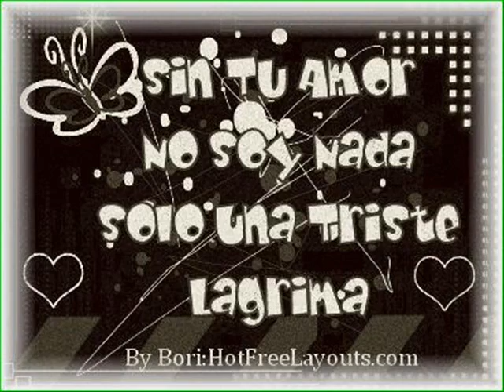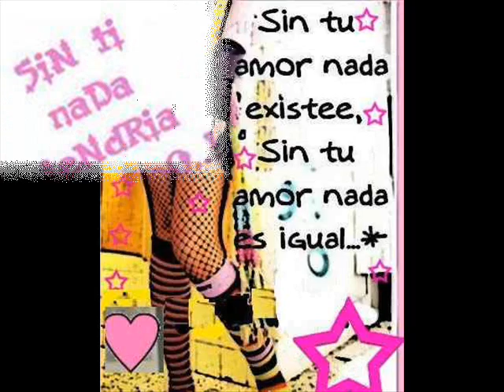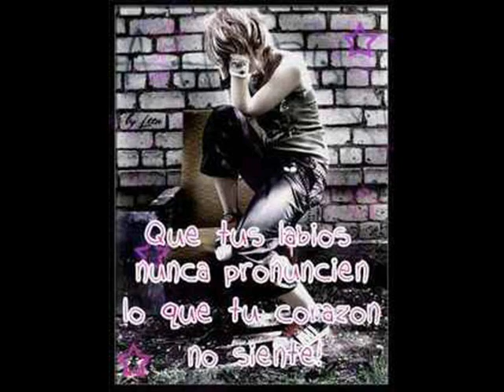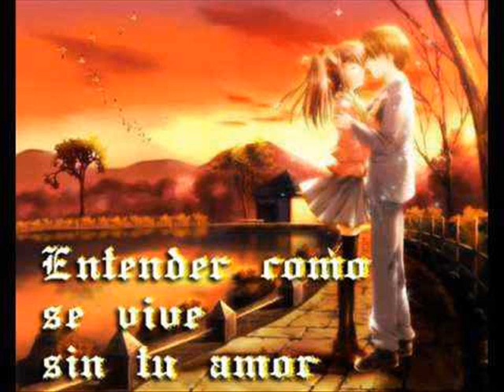JENNY RIVERA AMIGA SI LO VEZ BY DJ MISTERIO